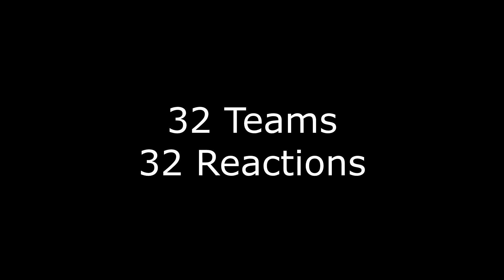A Texans Fan Reaction to the 2020-2021 NFL Season + This Season (32 Teams React)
We have come down to the final reaction video of the 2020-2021 NFL Season. Last and certainly least, the Houston Texans.